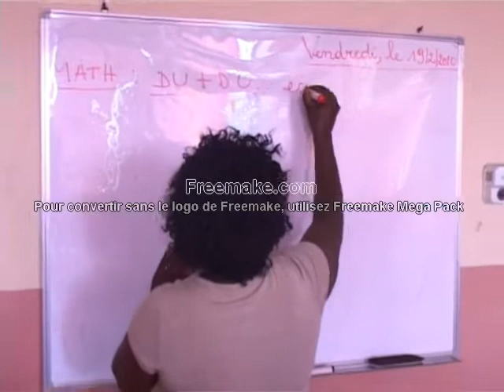Documentaire Marwa seif